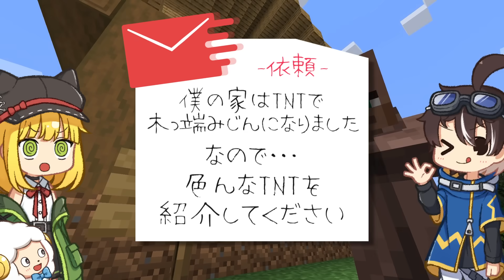【マインクラフト】人前では絶対に爆破してはいけない殺人光線TNT【ゆっくり実況】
■使用素材
DOVA-SYNDROME

※転載・催促はやめてください※